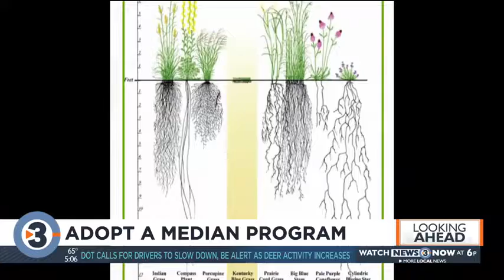Adopt-A-Median program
The city of Madison is encouraging its residents to adopt a median.